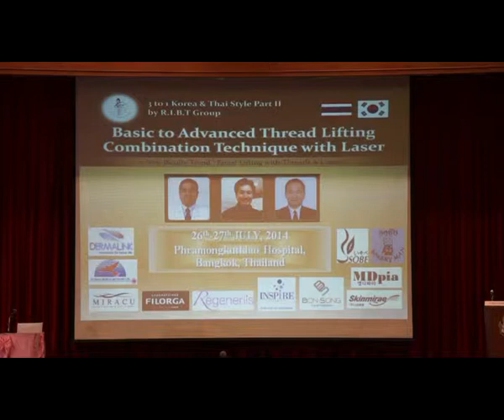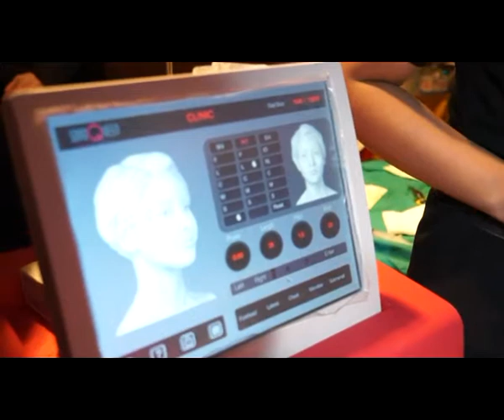Basic to Advance Thread Lifting Combination Techniques with Laser-Part7